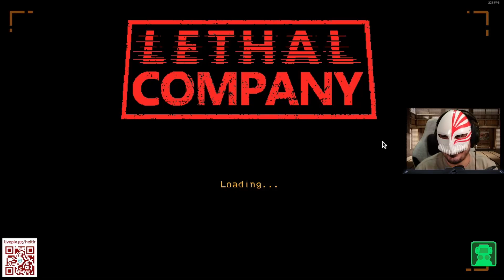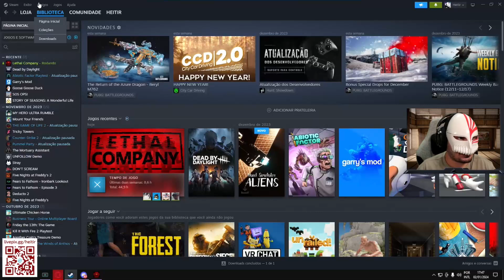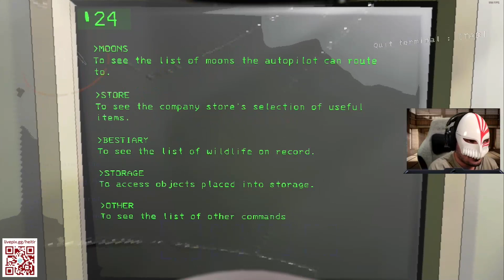Heitir e amigos jogando Lethal Company #26